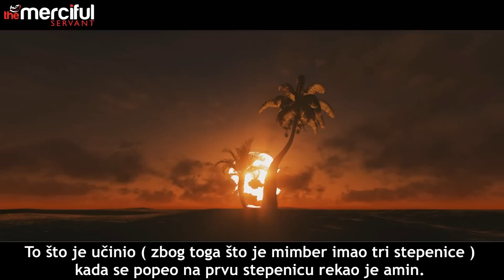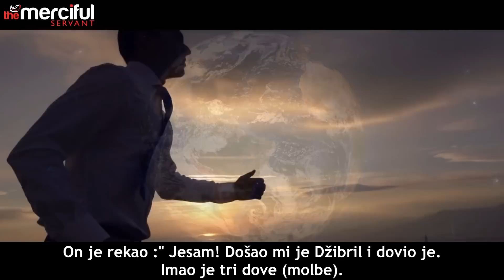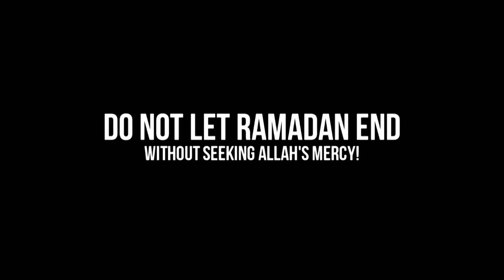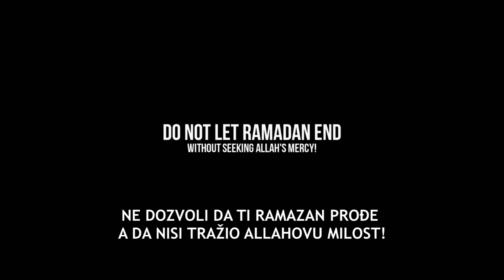Džibrilova dova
I Ka'b b. 'Udžre, r.a., prenosi: Resulullah, s.a.v.s., je rekao: "Primaknite se mimberu!",
i mi smo se primakli. Kada se popeo na prvu stepenicu mimbera rekao je: "Amin!" Kada se popeo na drugu stepenicu kazao je: "Amin!" I na trećoj stepenici je rekao: "Amin!" Kada je sišao sa mimbera rekli smo: "Allahov Poslaniče, danas smo od tebe čuli nešto što nikada prije nismo čuli!?" On je rekao: "Kada sam se popeo na prvu stepenicu mimbera Džibril, a.s., pojavio se preda mnom i rekao: “Proklet neka je onaj ko dočeka mjesec ramazan i dozvoli da mu on prođe, a da ne zaradi oprost!” Ja sam tada rekao: “Amin”!  Kada sam se popeo na drugu stepenicu, rekao je: “Proklet neka je onaj pred kojim se spomene tvoje ime a on ne donese salavat na tebe”! Ja sam kazao: “Amin”! Kada sam se popeo na treću stepenicu, rekao je: “Proklet neka je onaj ko doživi da njegovi roditelji ili jedan od njih ostare, pa ga njegovo služenje i briga o njima ne uvede u Džennet.”! Ja sam rekao: “Amin!”! (Prenosi EI-Hakim, uz naznaku da je Ianac prenosilaca vjerodostojan. Hadis je, također, prenesen i u drugim hadiskim zbirkama).